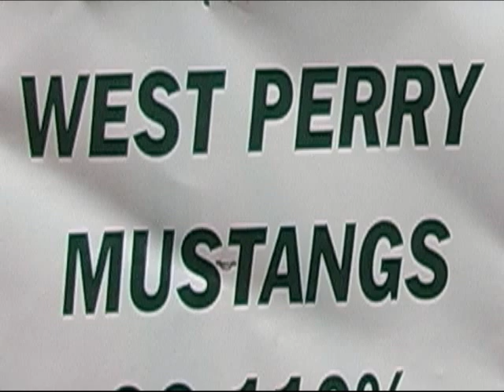2012 West Perry Homecoming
Congratulations to the new King & Queen of West Perry Homecoming!